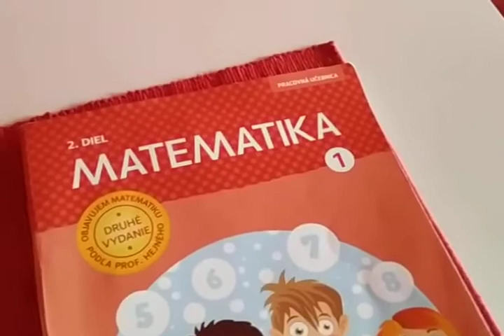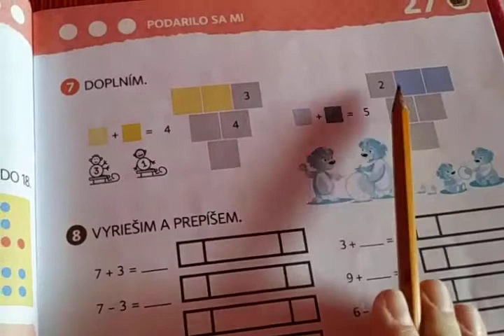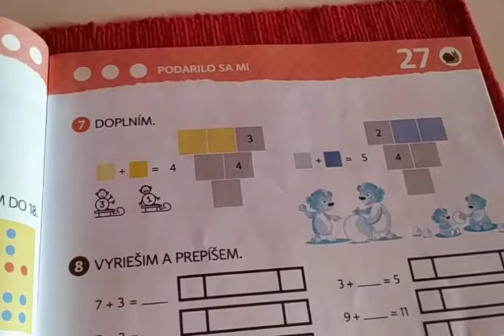M - 27/7 Súčtové trojuholníky s podmienkou